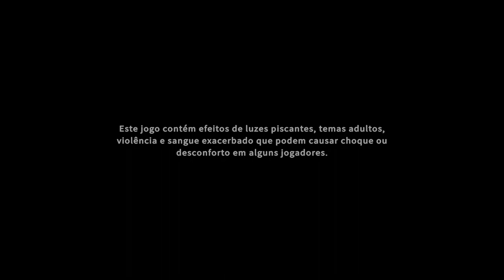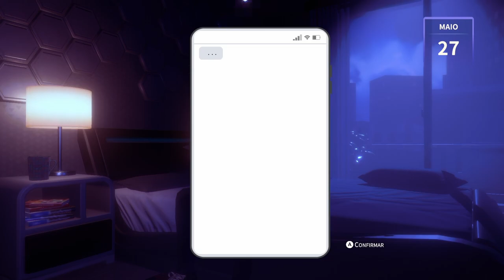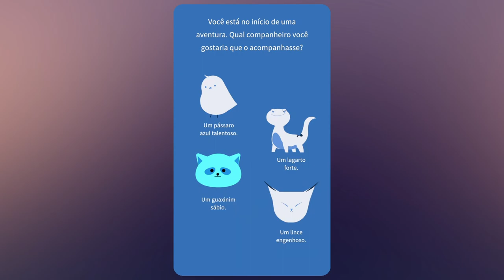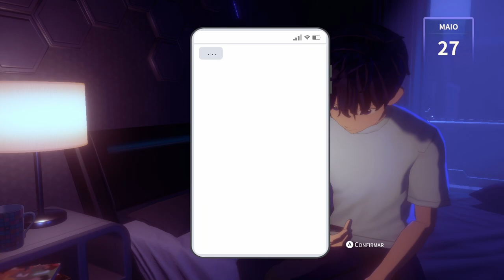ETERNIGHTS gameplay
As the end of the world draws closer, a cast of likeable characters in Eternights establish interpersonal relationships. Studio Sai is pushing the plot and action in strikingly different ways, so this isn't a Persona clone. One of the best surprises of 2023 was clearly created with a lot of thought and attention.